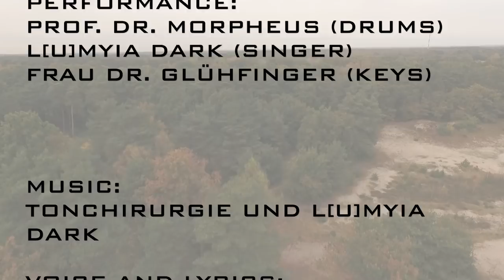TONCHIRURGIE meets L[U]MYIA DARK - Strange life (Official Video)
Tonchirurgie likes to work with different artists.
We loved to work together with this cool french artist!